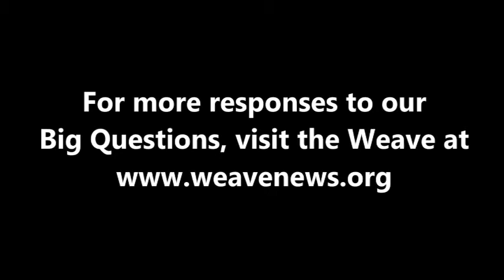Steven Salaita - What comes after capitalism?